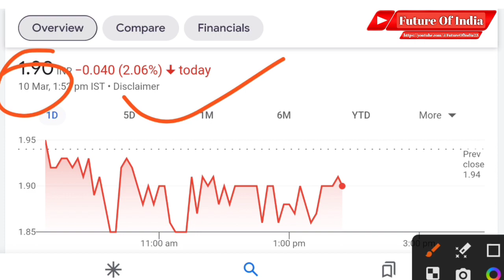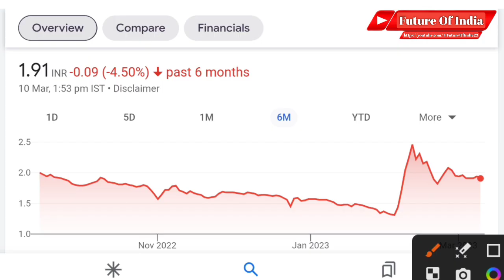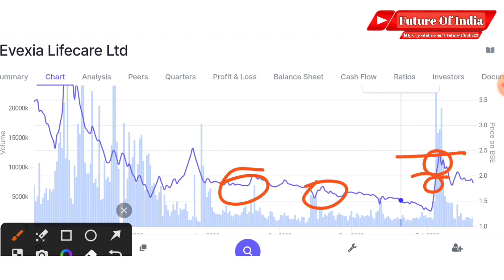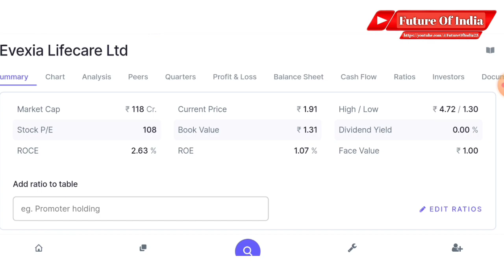Evexia lifecare share news । Evexia lifecare share latest news । Evexia lifecare q3 results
In this video you will know about Evexia Lifecare share latest news and update .

Evexia lifecare
Evexia lifecare ltd
Evexia Lifecare q3
Evexia lifecare share
Evexia lifecare q3 result

Hash Tags -

Please Note:-